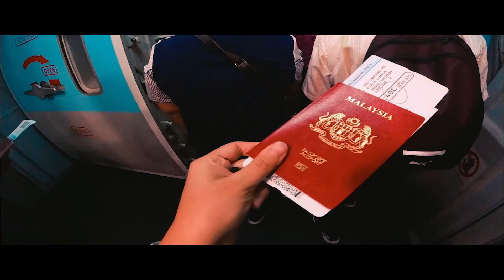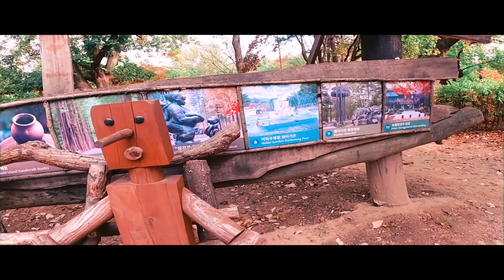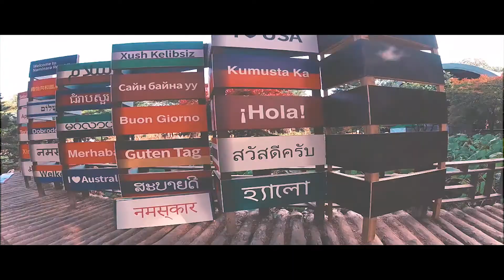Family Trip in Korea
Korea is a good place to travel! I was enjoying the journey!

Musics:
K.Will – Talk Love (말해! 뭐해?) Descendants of the Sun OST Lyric
CHEN (Chen) XPunch (Punch) - Everytime l Son of the Sun